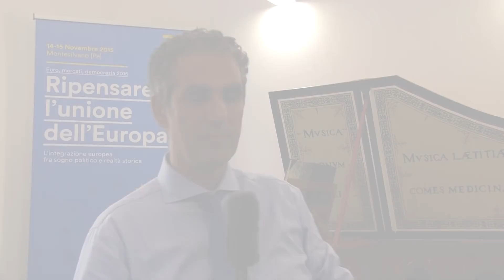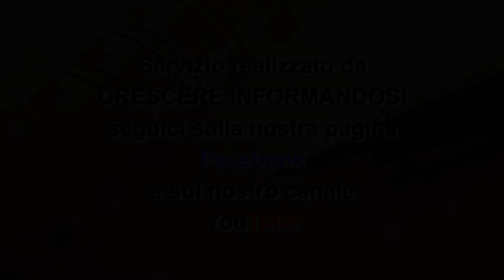MANIPOLAZIONE INFORMAZIONE SANITARIA MARCELLO FOA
MARCELLO  FOA
MANIPOLAZIONE MEDICO  SCIENTIFICA – I VACCINI OBBLIGATORI…

CRESCERE  INFORMANDOSI  ha voluto incontrare MARCELLO FOA giornalista (di scuola montanelliana), saggista, scrittore e professore universitario di Giornalismo Internazionale e di Comunicazione.

Dal 2007 cura il blog indipendente del quotidiano online de “Il Giornale” dal nome “Il cuore del mondo”.

Dal 2014 è anche vicepresidente di Asimmetrie, l'associazione economica fondata e presieduta da Alberto Bagnai.

Foa è tra i  più autorevoli esperti per quanto riguarda la  manipolazione dell’informazione.
Questa volta abbiamo deciso di  affrontare  il fenomeno sempre più frequente di come viene manipolata l’informazione in ambito medico scientifico e cercare di capire come difendersi quando in gioco è la vita persona.
Non potevamo esimerci, inoltre, dall’affrontare, anche,  il delicato tema della vaccinazione obbligatoria che recentemente ha diviso l’opinione pubblica…